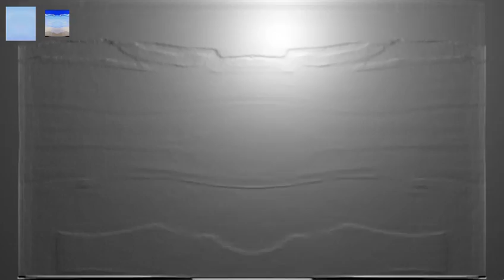August 6, 2022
Shark puppet benji